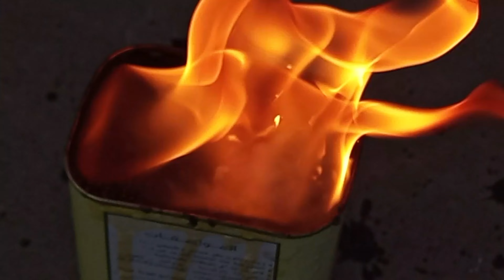Restoring My Old Rusty Axe - Step-by-Step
In this video, I'll be sharing with you the process of how I restore my old rusty Axes  after years of use, its can become rusty, dull, and lose  effectiveness. I decided to restore it to its former glory. This project took some time and effort, but the end result was worth it.